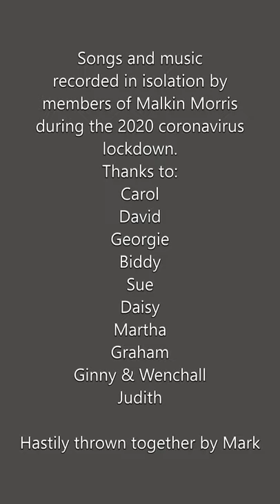Music for a Mislaid May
Malkin Morris